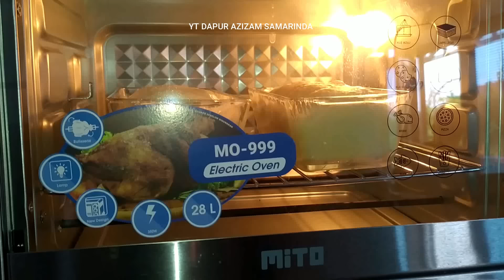Resep ROTI SOBEK EMPUK DAN LEMBUT TANPA MIXER TANPA ULEN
Banyak yg nanya, bisa gak bikin roti pakai susu kental manis?
Di video ini jawabannya.
Bahkan ini tanpa mixer tanpa ulen.

OVEN TOP

✅ 3 pengaturan api (api atas, api bawah, api atas-bawah)
✅LAMPU
✅ROTISERRIE
✅LOW WATT
✅Lebar: 33 cm, kedalaman: 30cm, tinggi: 23cm
✅cocok untuk sehari hari